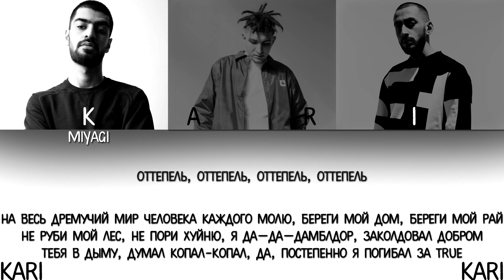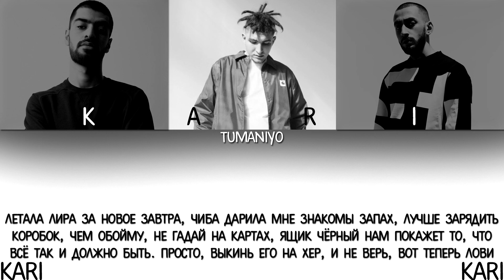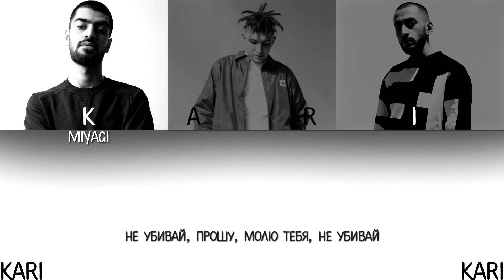MiyaGi & Andy Panda - Оттепель (feat. TumaniYO) | MINUS + KARAOKE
Cover: KARI
prod. by NyKoto